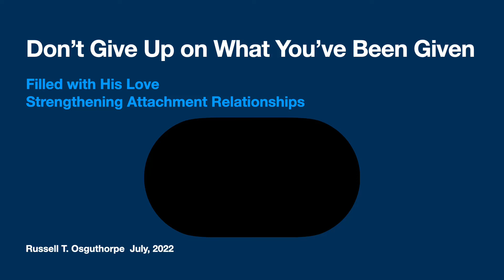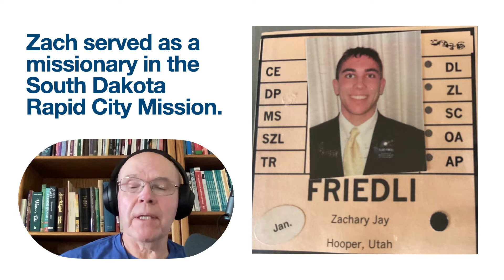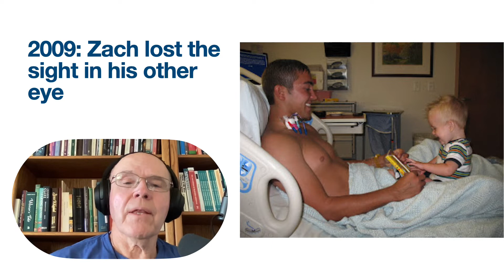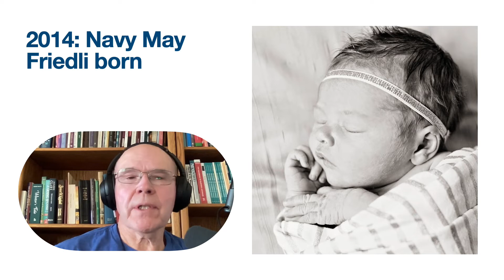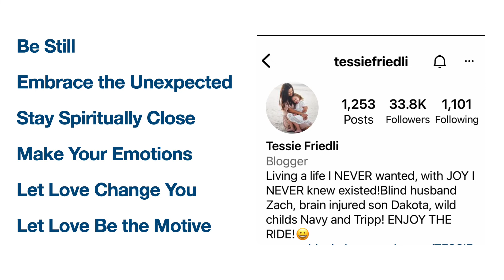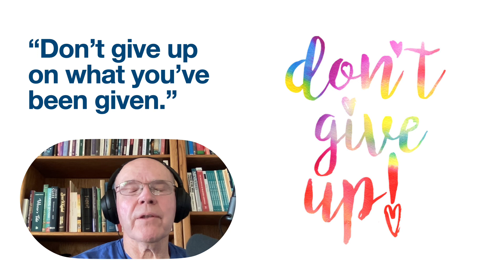Don't Give Up on What You've Been Given - Filled with His Love Podcast S2 E11